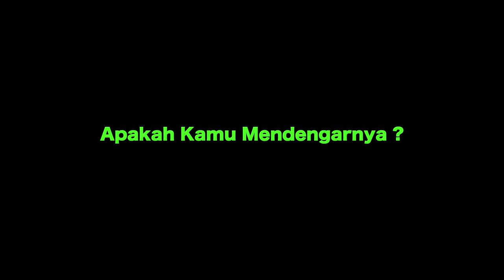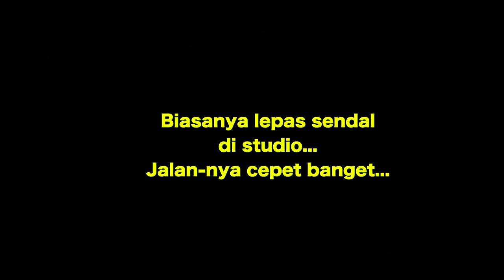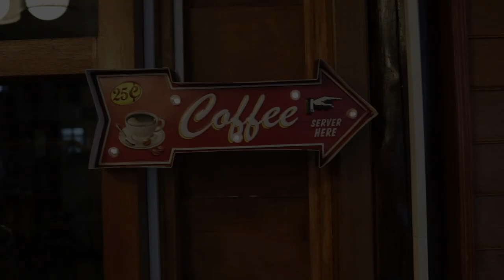Hantu Pingin Rap Di Beat Saya!!!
MUSIKOPI EPISODE 4

Back in the lab with a beat-making session using Native Instruments Maschine MK2, Sampling The Record Ann Pebbles